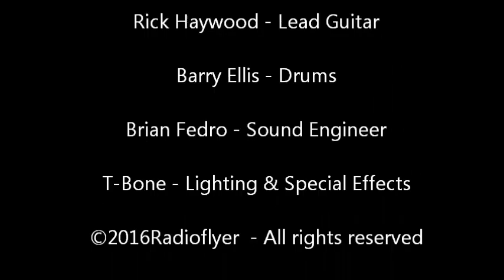IN THE AIR TONIGHT -- Radioflyer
Radioflyer performs "In the Air Tonight" on May 7, 2016 @ the Pumphouse, Wichita, KS.